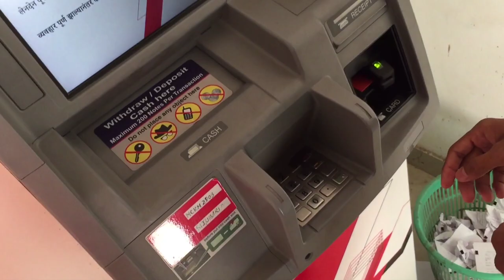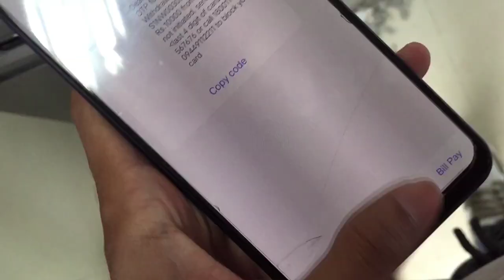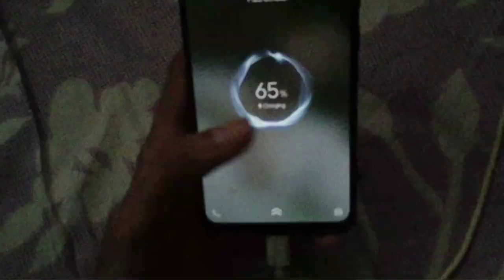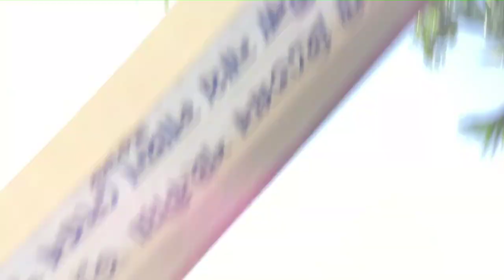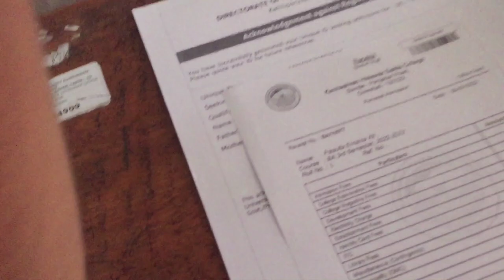Junior college ৰ ছোৱালী চাব আহিলোঁ 😍 | Addmission 3rd Semester | karmashree Hiteswar Saikia College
i love to roam around , tour some natural places, natural spots. i too love to record and ,upload my these fantastic experience ,, so if you want to observe and know about some excelent places, natural spots, then don't forget to follow my channel( Fizu Official)